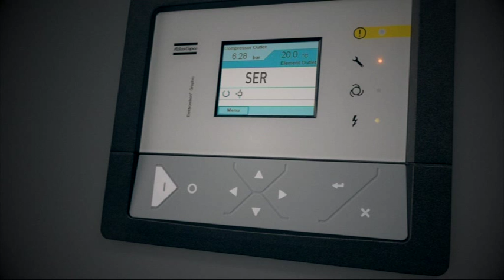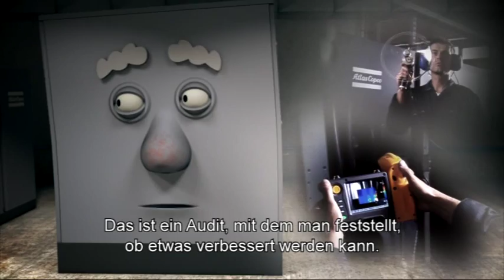Atlas Copco Service Lösungen zur Optimierung Ihres Kompressorraums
Diese Animation erzählt die Geschichte von damals als Kompressoren noch nicht sprechen konnten bis hin zu den modernen Zeiten in denen die Technik Kommunikation möglich macht.
Lernen Sie, wie positiv sich die Wartung durch erfahrene Atlas Copco Techniker auf die Lebensdauer Ihrer Anlage auswirkt und zu einer verlässlichen und nachhaltigen Produktivität beiträgt. Talking Compressors ist ein lustiger Animationsfilm darüber, wie Sie das meiste aus Ihrem Kompressorraum herausholen können.